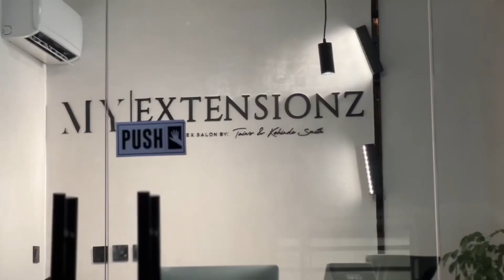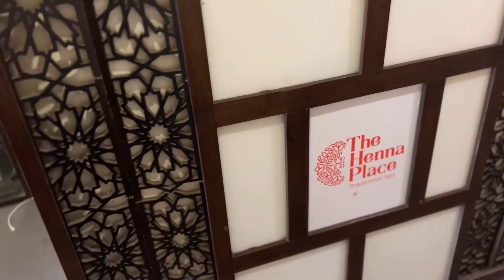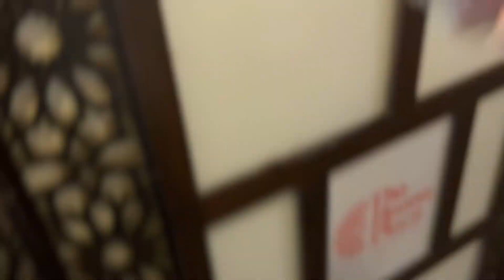GRWM for my birthday! hair + nail + wax + Unboxing💌